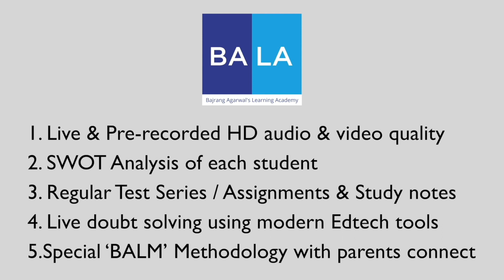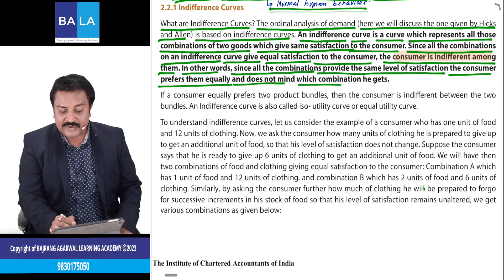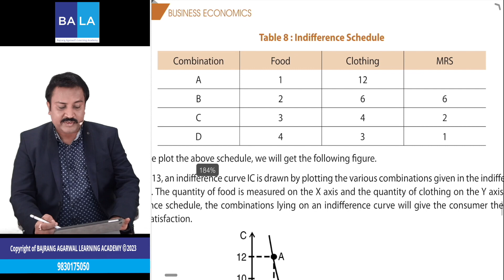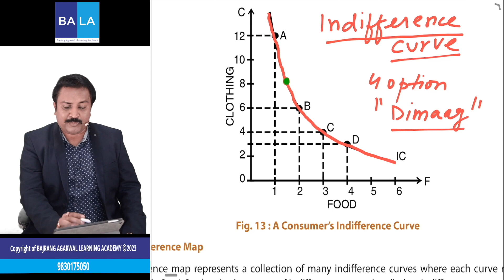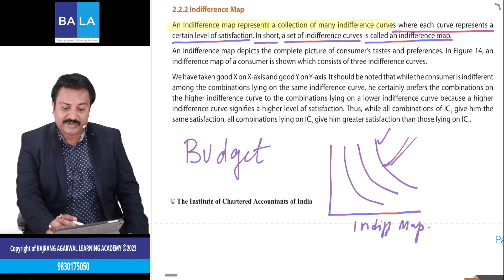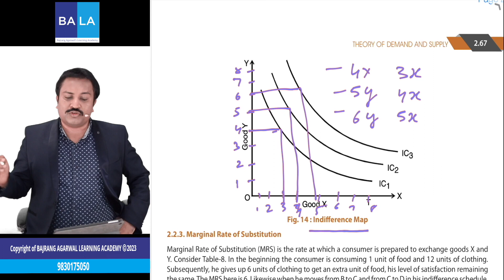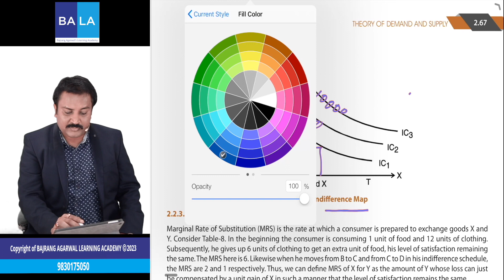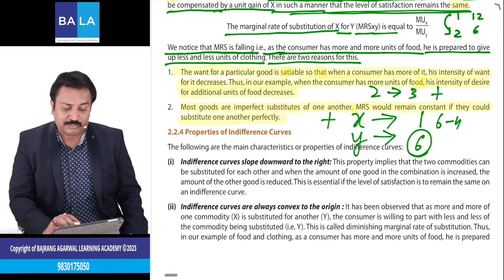Lecture - 7 | Consumer Behaviour | CA Foundation | Economics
Dear Students !!